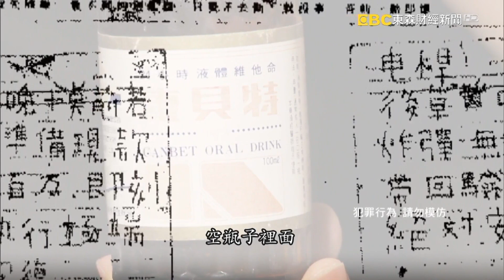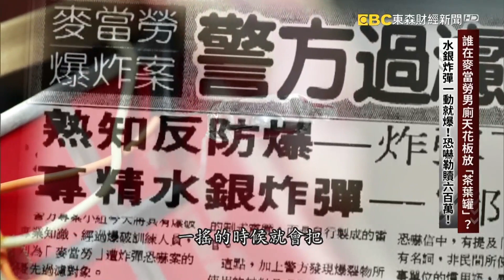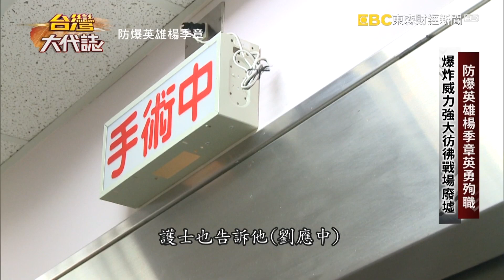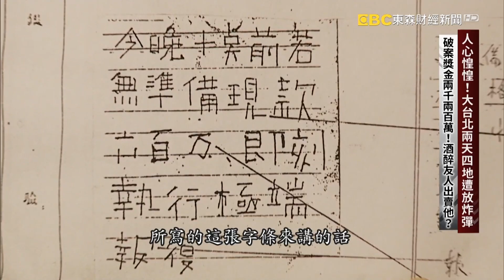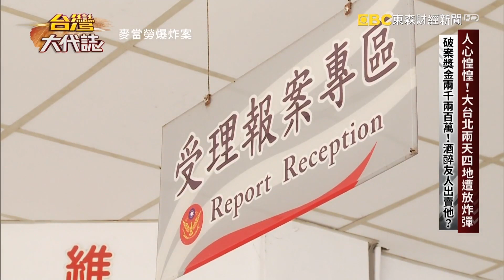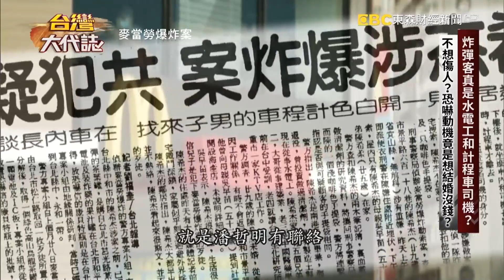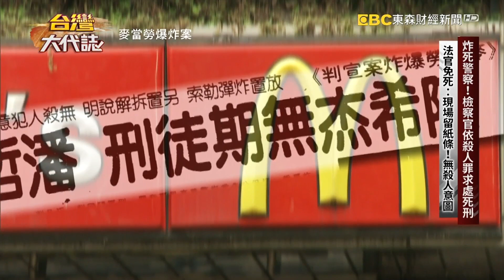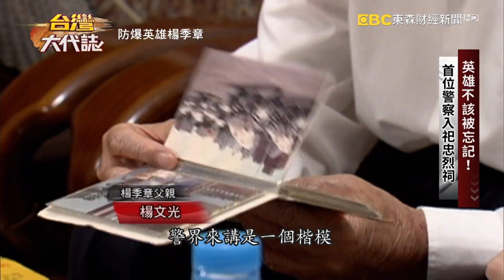水銀炸彈一動就爆！恐嚇勒贖六百萬！／人心惶惶！大台北兩天四地遭放炸彈／看書自學做炸彈？新店山區試爆六枚／英雄不該被忘記！首位警察入祀忠烈祠《 @ebcOhMyGod 》20221016全集｜張予馨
(00:00:16)水銀炸彈一動就爆！恐嚇勒贖六百萬！
今天的台灣大代誌，我們要來看 這是當年轟動全台灣的炸彈恐嚇案，就從麥當勞說起。
麥當勞是台灣第一家漢堡速食店 ，在1984年被引進台灣，一開始還有人質疑，這樣的美式食物台灣人會吃得慣嗎？而且這價格也賣得太貴了吧，一個牛肉漢堡，它就要賣你 62塊錢，你別忘了那樣的年代，吃一碗陽春麵只要10塊錢而已。這樣的價錢去買一個漢堡，這個錢台灣人花得下去嗎？但是沒想到，卻意外地受歡迎，第一家開在台北市民生東路的麥當勞，開幕第一天的業績竟然就破了，麥當勞的世界紀錄，而且在短短幾年之內全台灣各地，你走到哪裡，幾乎到處都可以看到這個你我熟悉的M型LOGO，這個招牌，也帶起了當年在台灣的速食風潮，但是讓人想不到的是樹大招風，麥當勞就這麼被歹徒給盯上了。1992年麥當勞總公司，接到了一通恐嚇電話 ，內容是你們公司被放了炸彈，就在停車場下坡，左側花台上面，有一個康貝特的瓶子 ，趕緊去拿。員工一聽半信半疑的跑去看，果然還真的，發現了在這個瓶子裡頭，放了一張紙條 ，上頭還寫著麥當勞幾個分店 ，已經被我們放了6枚的炸彈，而且其中有兩枚是定時炸彈，一號炸彈設定的時間就在今天中午的12點鐘，而三四號的炸彈 ，設定在今天晚上兩點半 ，其它的四枚都是水銀開關引爆，這什麼意思呢？歹徒還特別說明，水銀炸彈的特性，就是非常非常地敏感 ，只要一被觸動它就會爆炸 ，如果沒有我們的指示，警方也不能拆除 ，因為每枚的炸彈裡頭 ，都附裝了縱火劑，而且 絕不虛假 。歹徒也說他們目的很簡單 ，他們就是要錢 ，那要多少錢呢 ？要新台幣六百萬元整 ，而且還指定通通都要一千塊錢的舊鈔，要今晚十點之前，把錢給準備好 ，裝在布質的麵粉袋裡 ，但是麥當勞願意給錢嗎 ？台灣治安史上，這一起炸彈恐嚇案，警方怎麼處理？

歹徒真的在民生店，放了炸彈嗎？為了安全起見，警方在第一時間疏散現場所有的顧客 ，清空現場 ，接下來進行搜索 ，結果在一樓男生廁所的天花板那個夾層裏頭 ，發現了一個 綠色的茶葉罐 ，上面貼上一張字條寫著 炸彈勿動真的是炸彈嗎 ？防爆人員透過X光機來檢測 ，發現裏頭真的是一個，水銀開關的炸彈 ，而這一種炸彈特性 ，就是只要炸彈本身被移動 ，在裡面的水銀也會跟流動 ，一旦當水銀接觸到兩個電極的時候，它就變成了，中間導電的媒介，一通電的結果，就是引爆炸彈。我們換句話說除非你有把握，在把這個炸彈從天花板上移下來的整個過程當中 ，你有百分之百的把握跟信心 ，不會有任何輕微的晃動 ，否則炸彈就會被引爆 ，所以根本就沒有機會，能夠把這個炸彈，移到外頭的空曠地區，來進行擊解 ，那接下來能怎麼做？

(00:21:04)人心惶惶！大台北兩天四地遭放炸彈
我們看到防爆小組的楊季章 ，他不幸因公殉職 ，而這一起爆炸案也震撼整個台灣社會 ，歹徒他是真的放了會引爆的炸彈 ，而且還不只在一個地方 ，同一時間在信義區，也被放了炸彈 ，歹徒在勒贖電話裡頭提到 ，走信義路 過世貿 到松仁路上面，在對面的電線桿上，會找到一張字條 ，它會告訴你，接下來如何拆彈 。後來警方趕到現場 ，果然找到這張紙條 ，上面寫著還寫了錯字 ，好不過看的出來他寫的是電桿後草叢中 ，在後草叢有一個炸彈但是沒有電源 ，你可以帶回驗證絕對安全 ，不過這股恐慌的氣氛 ，還是持續地蔓延 。隔天在永和的麥當勞 ，也發生了爆炸案 ，造成了兩名員工重傷 ，還有兩名的學生輕傷 ，而同一天在林森店 ，也發現了可疑的爆裂物 ，幸好順利地被 擊解 ，沒有造成人員的傷亡 ，但聽到這邊，你看在短短的兩天之內 ，在北台灣有四個地方 ，都被放了爆裂物 ，而且還造成人員不幸傷亡 ，還有哪些地方也可能，被放了炸彈，這可不能大意。麥當勞因此下令 全台灣所有的分店暫停營業，甚至連其他業者 肯德基 他們也擔心成為下一個 被恐嚇的目標，他們也宣布全台停業。在那個時間人心惶惶，我們的人民保母他們要趕在最短最短的時間之內抓到狡猾的歹徒，接下來我們跟著警方的腳步，來找找看，歹徒有沒有留下什麼，破案的蛛絲馬跡，這塊破案拼圖如何拼湊？

兩千兩百萬的破案獎金 ，當年有多少人 他們搶著提供破案線索 ，但問題來了，其中又有哪些是真的？哪些根本不可信的？更何況是一個喝的醉醺醺的人，他說得話警方能相信嗎 ？不過就是因為他指名道姓 ，而且說得非常具體、也非常清楚 ，警方就把他口中的這個人 資料調出來一看 。陳希杰 他是大安高工配管科畢業的 ，海軍艦艇下士退役之後 ，他從事的是水電工作 ，不過他沒有前科 ，這樣背景的人，他可能是犯下，麥當勞爆炸案的主嫌嗎？你還記得之前的紙條上，警方有採到指紋，這拿來一比對竟然吻合了 ，雖然警方立刻上門去逮人 ，不過還是晚了一步 ，因為陳希杰他跑了，他在逃亡期間寫了兩封信，一封是寫給媽媽，一封是給當年的警政署長莊亨岱，他說他原本只是想要錢而已，他沒有想要炸死警察的，他不知道該如何表達他的歉意 ，而現在最重要的就是找到陳希杰。

(00:37:21)看書自學做炸彈？新店山區試爆六枚
終於終於抓到了人，但是爆炸案真的就是，這兩個人他們做的嗎？他們的背景，潘哲明是一個計程車司機，陳希杰他是一個水電工 ，兩個人真的有那樣的能力可以做出殺傷力如此強大的水銀炸彈嗎 ？ 陳希杰跟警方說，他是自己跑到圖書館，借書來看，接著再到中華商場的化工行，去買材料。至於TNT呢？則是潘哲明他在工兵部隊當兵的時候 ，趁著演習從部隊偷出來的 ，他們一共做了12枚的炸彈 ，甚至還跑到新店山區，試爆過6枚 ，不過這些說詞可以相信嗎？大家想問的是，在他們的背後真的沒有幕後藏鏡人嗎？

(00:44:07)英雄不該被忘記！首位警察入祀忠烈祠
我們回到當年意外發生之前，楊季章他準備報考中央警官學校，而且他有一位論及婚嫁的女朋友 ，他的大好人生原本正要展開 ，但這一切美好，卻毀在貪婪自私的炸彈客手上。因為麥當勞爆炸案 ，催生偵五隊 ，也提高了 刑事局的危險加給，同時為了表彰楊季章，他晉陞一線四星 ，他也是第一位 ，入祀忠烈祠的警察。